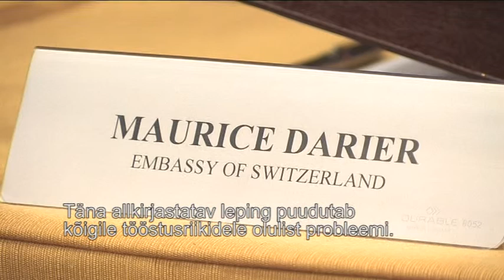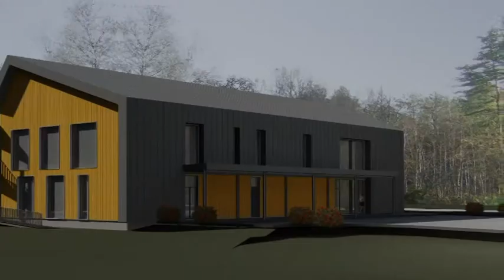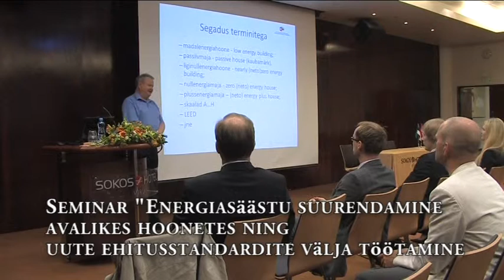MKMi projekti tutvustus 2012 Eesti-Šveitsi koostööprogrammi raames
Käesolev lühifilm tutvustab Eesti-Šveitsi koostööprogrammist rahastatavat Majandus- ja Kommunikatsiooniministeeriumi projekti, mille eesmärgiks on vähendada kasvuhoonegaaside heitkoguseid läbi madala energiakasutusega näidishoonete rekonstrueerimise ja ehitamise. Projekti raames rekonstrueeritakse ja ehitatakse neli kohaliku omavalitsuse hoonet.